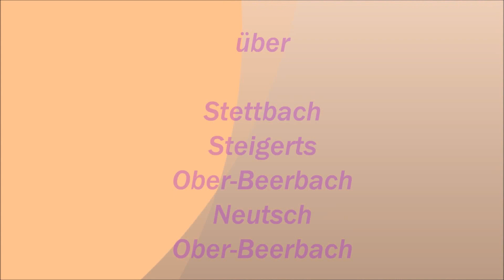Autofahrt an der Bergstraße/DA: Jugenheim ---:--- Seeheim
über Stettbach, Steigerts, Beerbach, Windpark Neutsch und zurück über Beerbach nach Seeheim